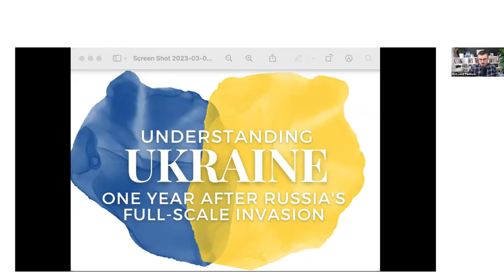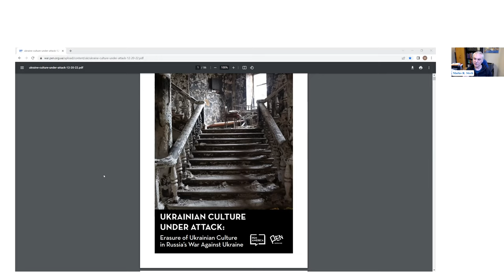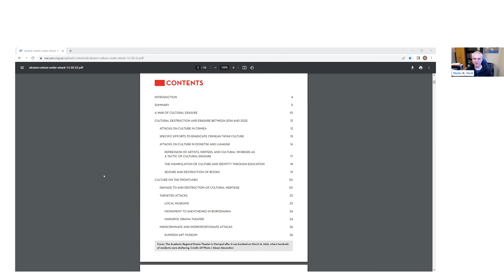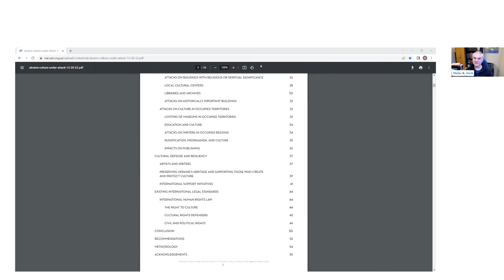Understanding Ukraine One Year after Russia’s Full-Scale Invasion: A Round Table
Exploring the international community's changing attitudes toward Ukraine in the areas of scholarship and academia, culture, religion, media, and mass information

Discussants:
Natalia Khanenko-Friesen, Volodymyr Kravchenko, Marko R. Stech, Frank E. Sysyn, and Oleksandr Pankieiev

Moderator: Tania Plawuszczak-Stech

This round table took place on 3 March, 2023.